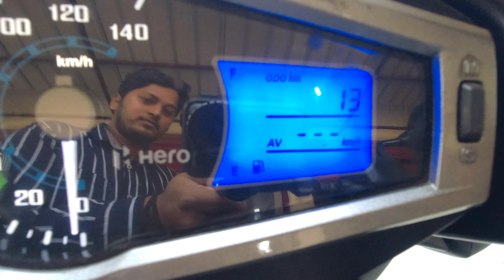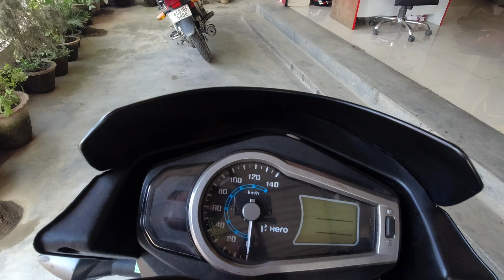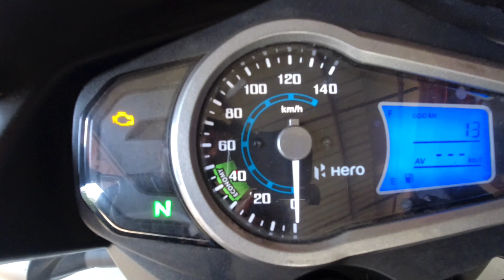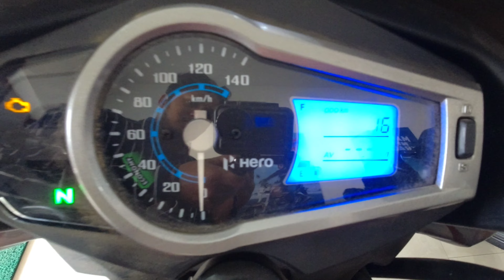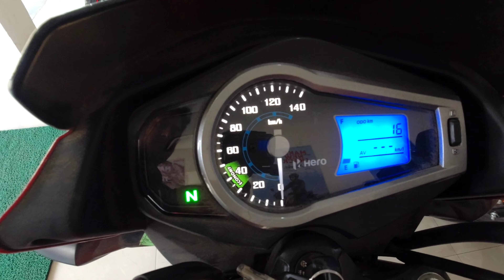Hero Glamour 125 X-Tech price, Mileage,top speed, new updates watch full detail review 😇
All new Hero Glamour X-Tech and Glamour standard Bs6 details review